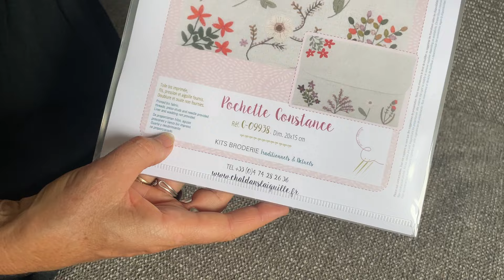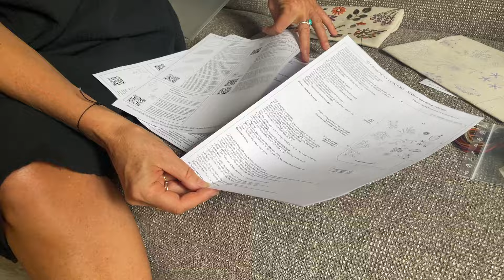C-09938 - Pochette Constance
*De jolies fleurs et des couleurs automnales pour cette pochette, parfaite pour ranger tous vos petits accessoires !*

Vous retrouvez dans les fiches techniques, toutes les explications pour le montage de la pochette.
*Couleur de la toile :* bis
*Dimension de la pochette fermée :* 20x15 cm
*Niveau :* intermédiaire
*Contenu du kit :*
- Toile imprimée à l'encre indélébile
- Fils à broder DMC
- Aiguille à broder n°9
- Bouton pression
- Fiches techniques des points et des couleurs utilisés
- Fiches explicatives des points utilisés dans cet ouvrage
- Nuancier avec les couleurs de fils
- Fiches explicatives pour le montage de la pochette
- Visuel de l'ouvrage finalisé

*Retrouvez le kit "pochette Constance" sur notre site internet dès le 04 octobre 2024*